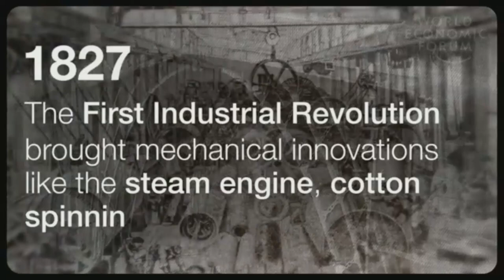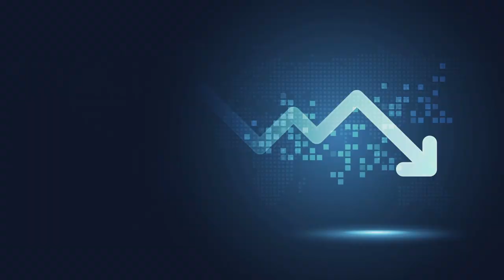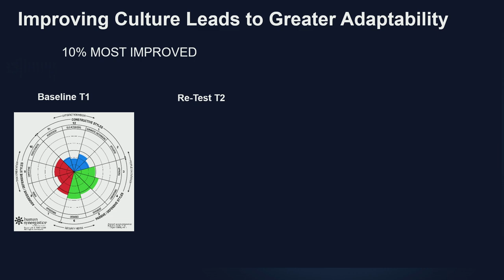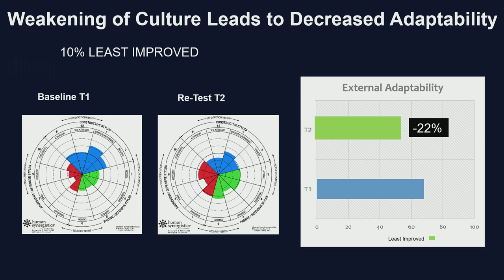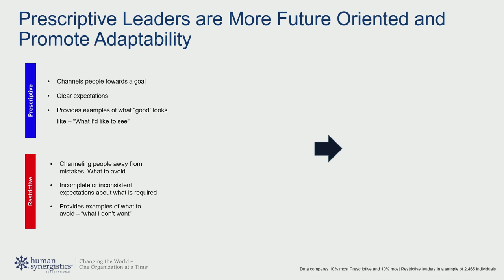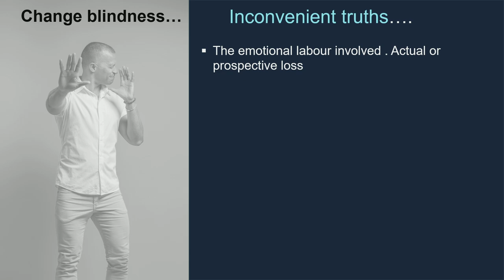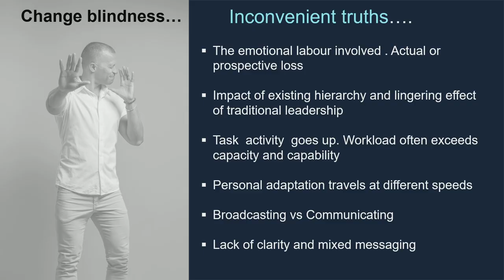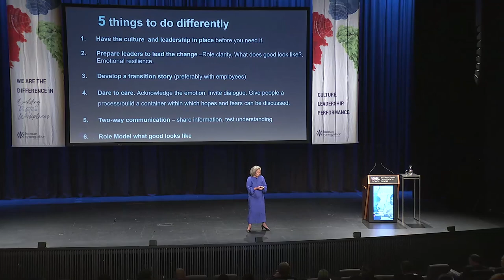Corinne Canter presents at the 2024 Culture & Leadership Conference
Head of Consulting at Human Synergistics,  Corinne Canter discusses bridging the gap as we stand amidst the 4th Industrial Revolution, titled “Leading the Gap – bridging today’s reality and tomorrow’s vision”.

This watershed event is in motion, and will bring change at a speed, scale and force unlike anything we’ve experienced before. It will affect the very essence of our human experience.

In this presentation, Corinne highlights how Culture and Leadership significantly assists a company become ‘future-fit’ and agile. These critical variables help organisations remain adaptive to external forces and remain nimble.